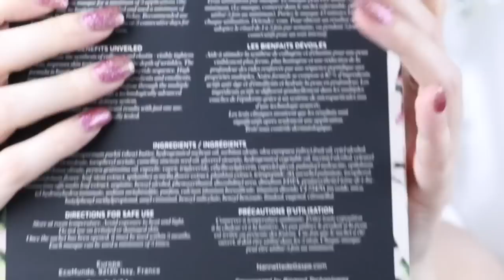Nannette de Gaspé | Masks Galore, Bath Soak, & Lip Balm of Amazingness! Demo & Review | Tanya Feifel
JUMP TO 2:05 F0R PRODUCTS, 6:15 FOR MASK INFO, 8:45 FOR MASK APPLICATION, 18:58 FOR DIFFERENT MASK INFO, 23:36 FOR BAUM NOIR LIPS, AND 27:10
FOR BAIN NOIR

Products Mentioned/Used:

Nannette de Gaspé – Youth Revealed Coffret (Youth Revealed Face, Neck, Eyes, Mouth, and Hand Masks)
Nannette de Gaspé – Bain Noir Cannabis Sativa Bath Soak Treatment
Nannette de Gaspé – Baum Noir Lips

Please use these links when making your beauty purchases! Thank You! XO

Save 20% sitewide with code: TANYA

Save 12% on all hair products with code: FAWNSQUAD

MAILING ADDRESS:
Tanya Feifel
5859 W Saginaw Hwy, No. 305
Lansing, MI
48917

Username: tfeifel-rhodes

Receive a free applicator mitt with code: TANYAFEIFEL

OTHER CODES THAT I HAVE RESEARCHED:
(To my knowledge, they are all still active, but no guarantees)

DUPETHAT 20% Devinah Cosmetics
THANKS $10 Off Kett Cosmetics

XOXO!